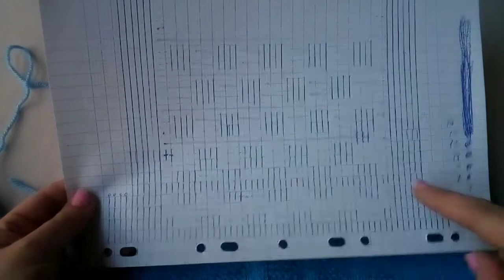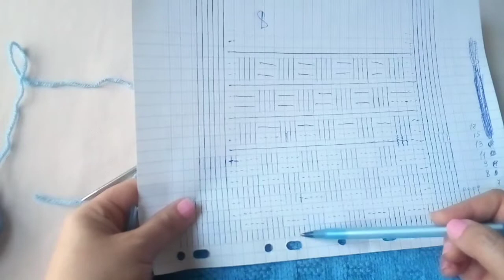Մաս 1 ։ Ինչպես գործել ժակետ 6-12 ամս. համար,ետևամաս/как вязать жилет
Սիրելիներս այս տեսանյութում ձայնս ցածր է,բայց հաջորդ տեսանյութերում արդեն բարձր կլինի🌹🌹👍👍
Հարցերի դեպքում կարող եք գրել❤❤❤
Տեսանյութը բաղկացած է 2 մասից🎀
Այս տեսանյութում գործում ենք ետևամասը🎀
Հավաքել 60 օղակ,գործել 7 շարք,8-րդ շարքից սկսել ձևավորել նախշը
Թել 100գր 130 մետր
Շյուղ N4